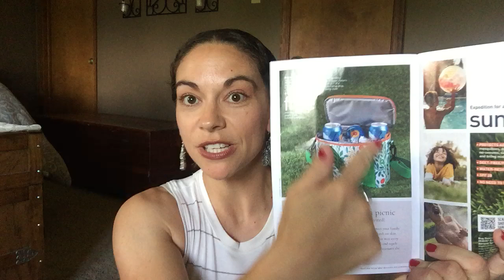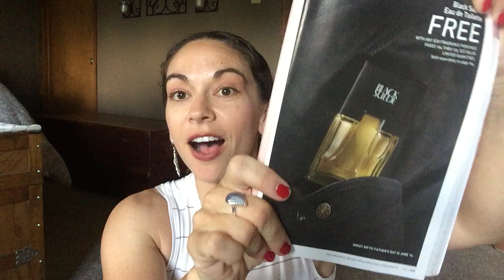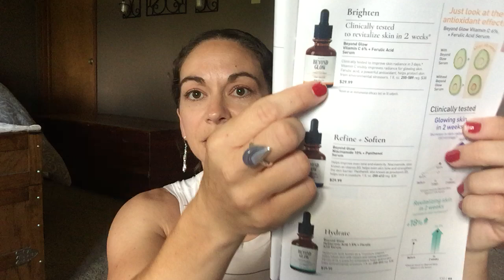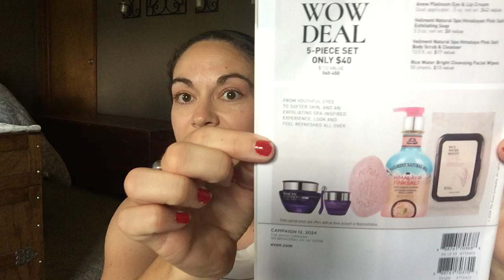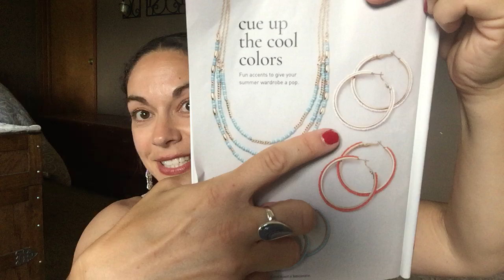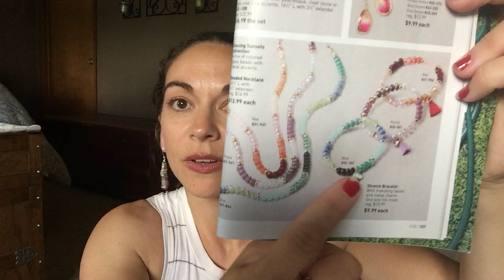Summer Haul - Organist Haircare, FREE Cooler Tote, Reviews, & More!!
It's almost the weekend!! Let's haul my latest delivery and see what Avon is delivering this month!! I give my feedback on Beyond Glow (which product just didn't meet expectations), show the NEW Organist Rosemary & Mint haircare and bodycare line (it smells delicious!), and we'll chat about Special Offers and how you can get free gifts just for shopping (codes are good for tonight 6/6 and until midnight tomorrow 6/7.). Thank you so much for being here!! I appreciate your support! I am an Avon Independent Sales Rep (my 18 year!!) and you can shop all these items and more at my blessings to you all!